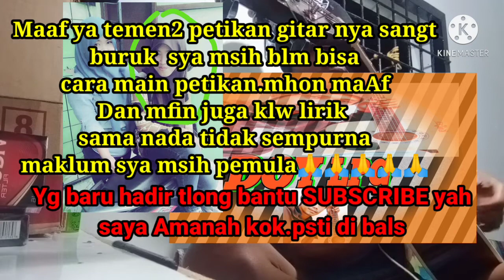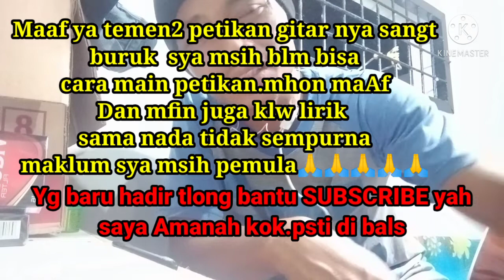TENTANG AKU DAN DIA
asalamu alaikum tmen"lagu ini msih cerita tntng delvinha dan lagu ini sesuai dgn obrolan kami ketika msih mnjalani hbungan. dkung terus channel sya ya tmn"yg baru bergabung jgn lupa tinggalkan jejak.
selamat menyaksikan video nya
judul lagu